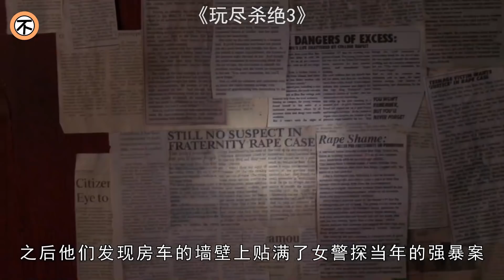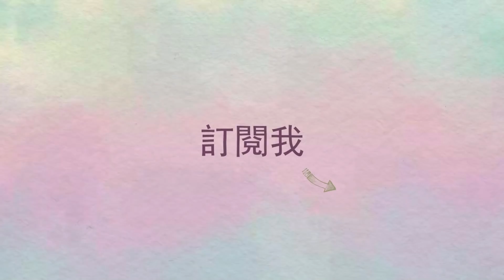超強反轉！性感辣妹為奪天價鉆石，引誘閨蜜騙繼父，沒想到二人假戲真做，白白便宜繼父！懸疑驚悚片《玩盡殺絕3》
玩盡殺絕3：鉆石計劃 Wild Things: Diamonds in the Rough (2005)
又名: 野東西3:鉆石計劃
導演: 傑伊·洛威
編劇: Stephen Peters / Andy Hurst / Ross Helford
主演: 林登·阿什比 / 迪娜·邁耶 / 桑德拉·普爾普羅